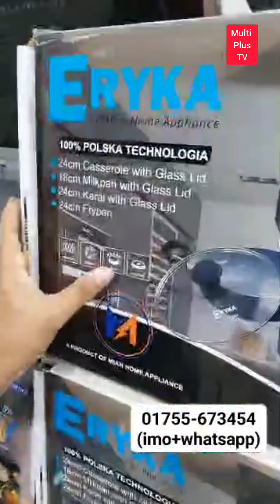পানির চেয়েও কমদামে কিনুন ৭ পিসের কুকিং সেট /Marble coating nonstick cookware price /cooking set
Miah Electronics
Block: A, Bashundhara City, Dhaka.